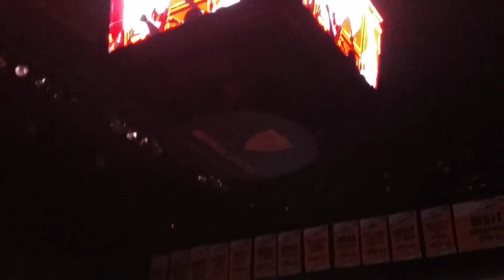Dokken Toledo 2016 VIP Central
Tearing it up in Toledo...and the usual backstage hijinx...enjoy!